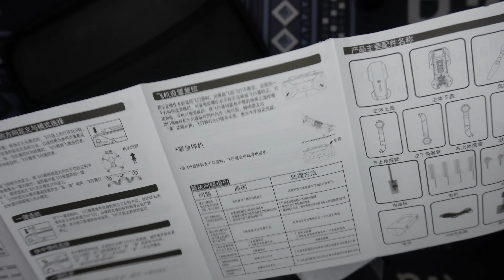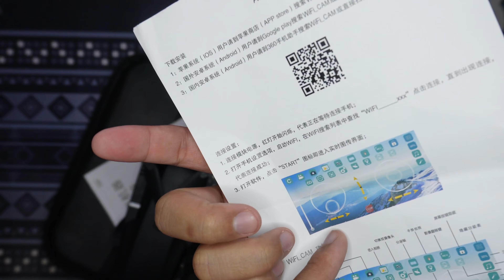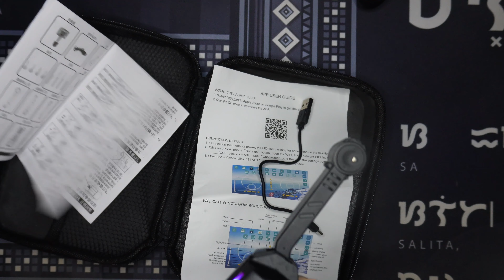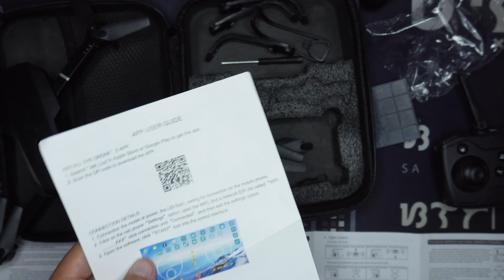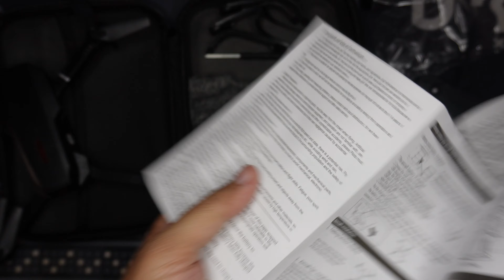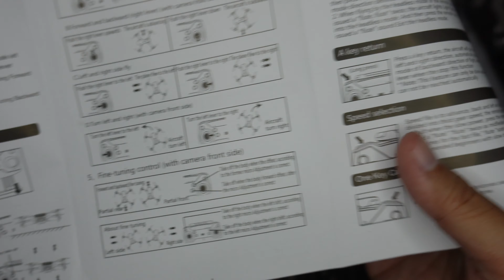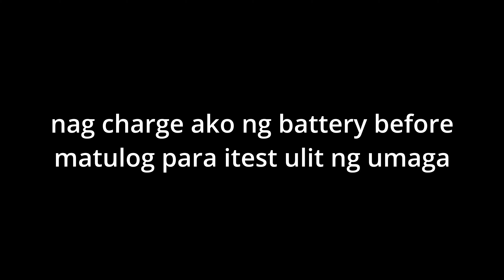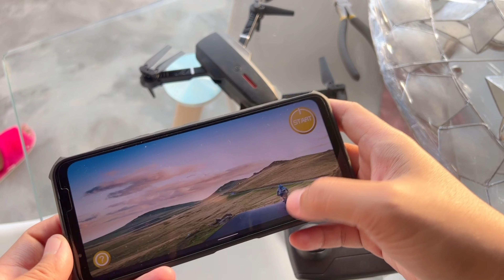E100 PRO DONE - UNBOXING, SETUP AND TESTING ( SULIT BA 1K MO? )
anong sapalagay mo? sulit ba?